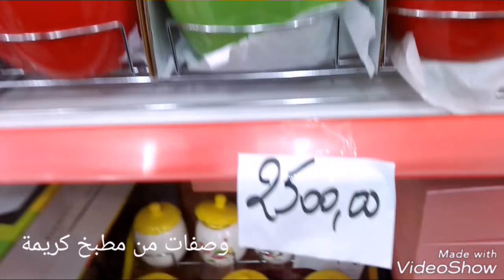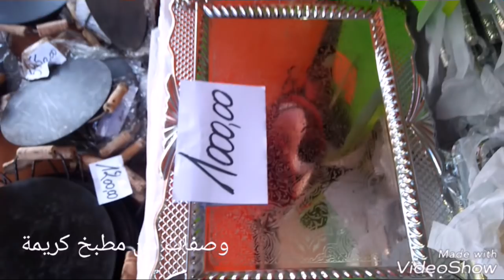جوزو تعملو جولة معي في محل جديد لبيع افخر الاواني و اسعار في متناول الجميع Ustensiles de cuisine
المحلو متواجد في بلدية برج منايل امام المستشفى
جولة في مخل بيع الاواني